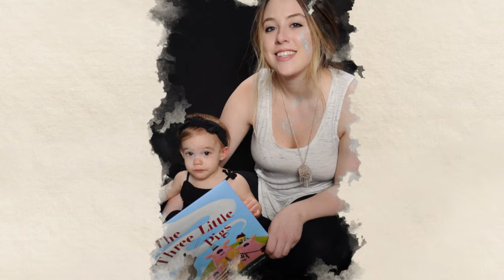Kinsley's 1st Birthday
Kinsley's Pro Photo Shoot